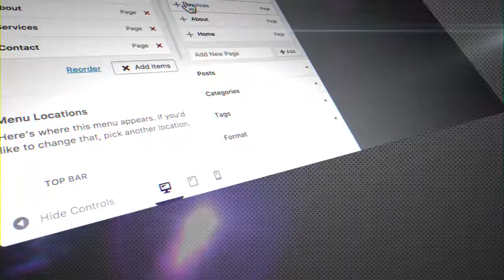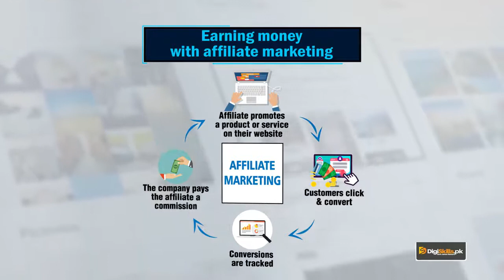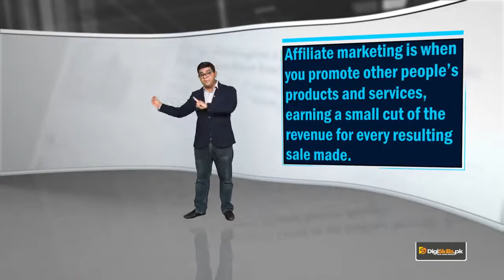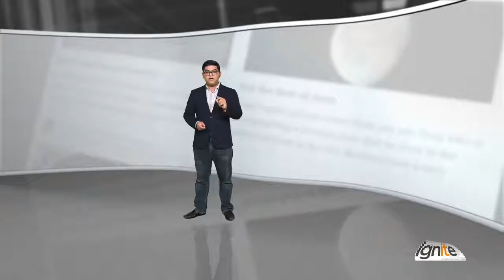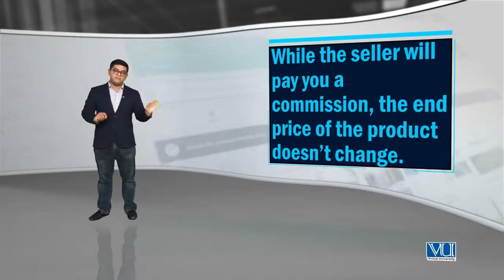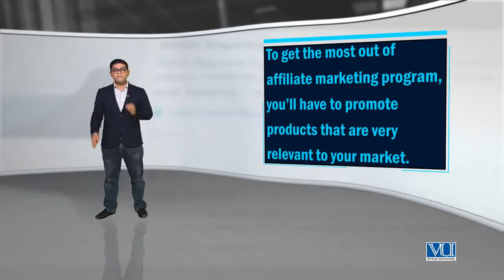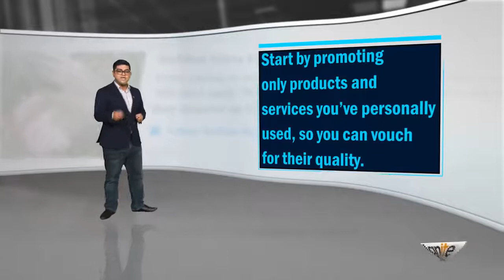84 - Earning with Affiliate Marketing - WordPress in Urdu Hindi by DigiSkills